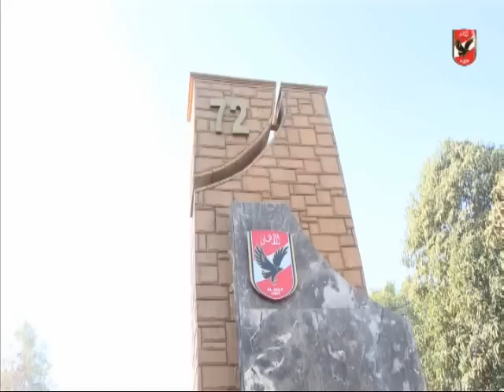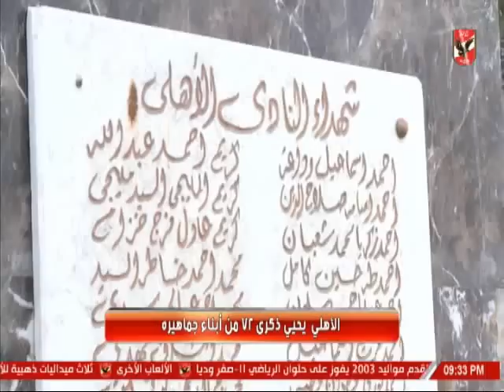النادى الاهلى يحيى ذكرى 72 من أبناء جماهيره